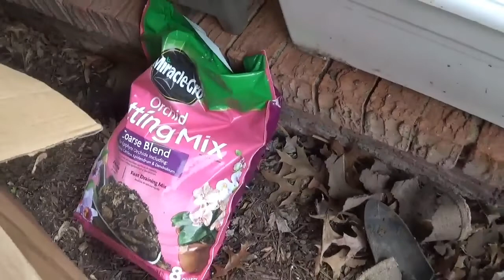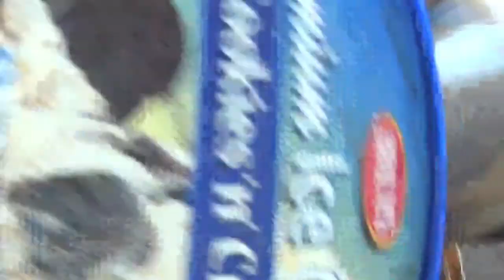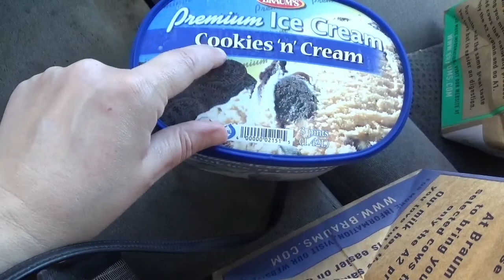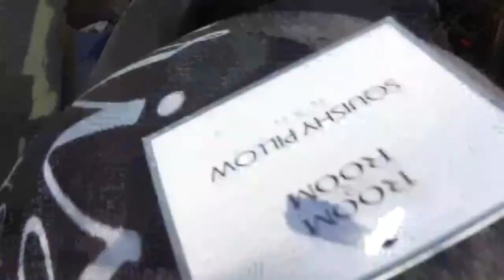США VLOG: Новая школа сына/Варю холодец/Дела огородние/Mango Thursday/В магазин с дочей -3 июня 2021